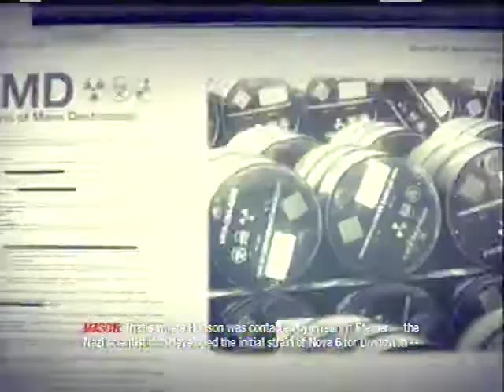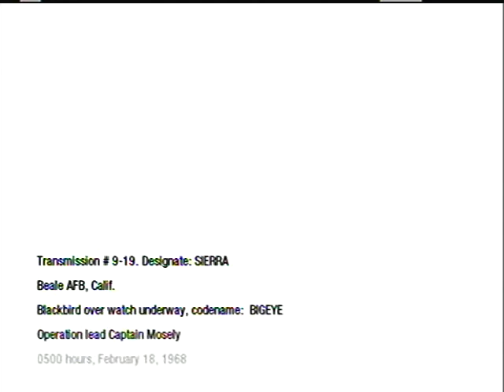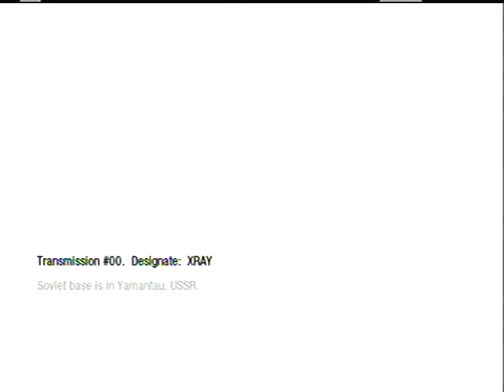Call of Duty BO Part 25